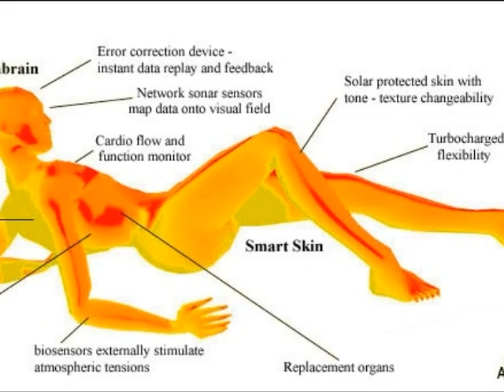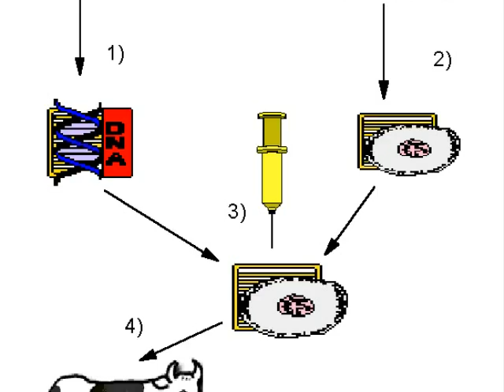The PostHuman Race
This is an interview with Pro. Sandra Kemp of the Royal College of Art, on human enhancement.